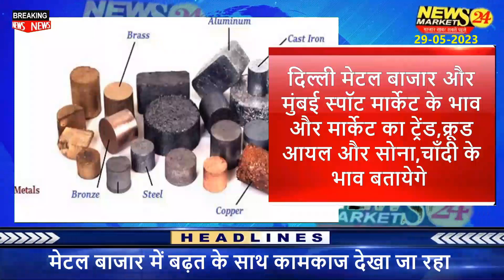कॉपर पीतल में आयी तेजी | आज का मेटल का रेट | Delhi Spot Ka Rate | NewsMarkets24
In this video, we'll be discussing the latest metal prices in India and what we expect to happen over the next few days. We'll be discussing the scrap price in India and what that means for the metal markets.

We'll also discuss the latest news in the metal markets, including the possibility of a rate hike by the Reserve Bank of India. Stay up-to-date with the latest metal prices and news in India by following us on Twitter @NewsMarkets24.

Metal Rates
Delhi Metal
mumbai metal
 metal ka rate batao
 metal scrap rate today
 metal bhav
 मेटल का बाजार तेज होगा ?
metal price india today